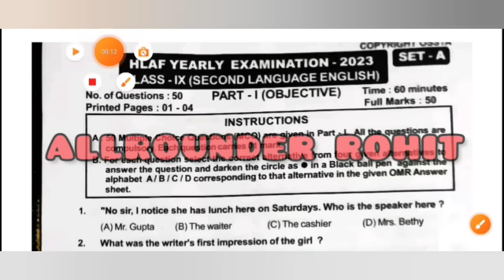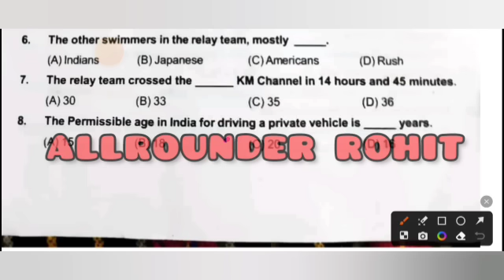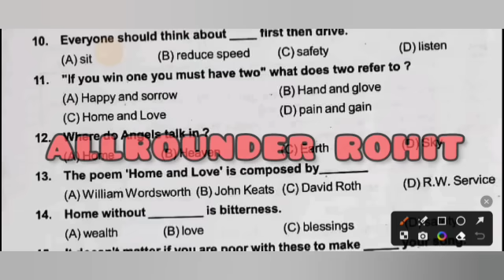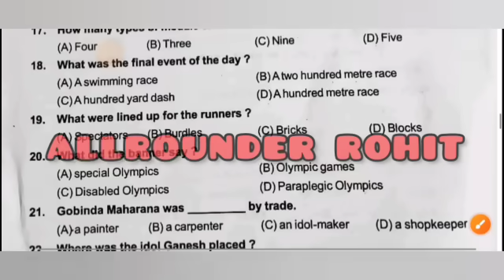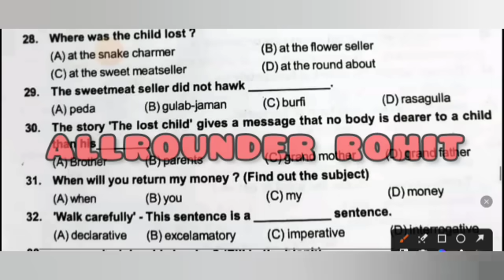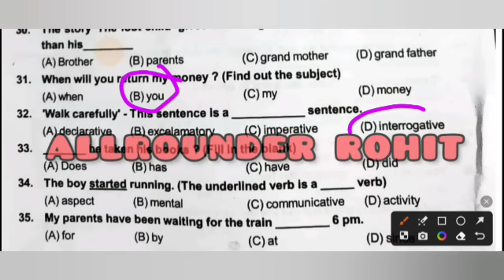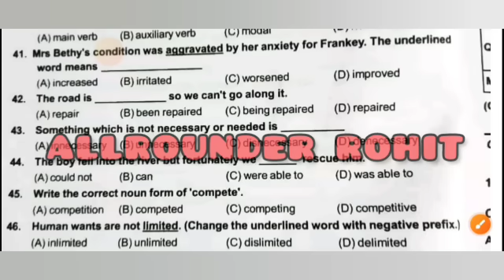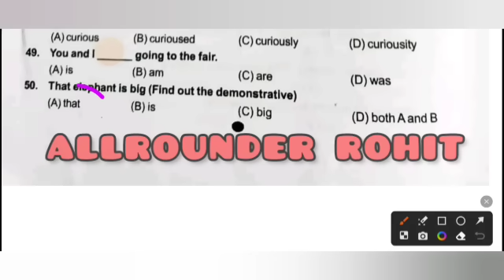9th class half yearly exam real objective question all || 9th half yearly objective question 1-50 no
9th class half yearly exam real objective question all || 9th half yearly objective question 1-50 no